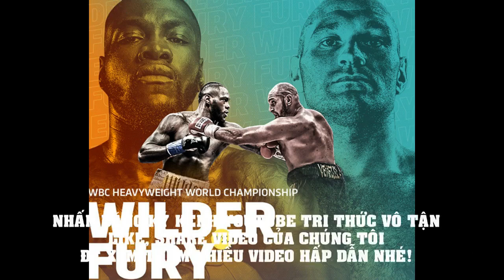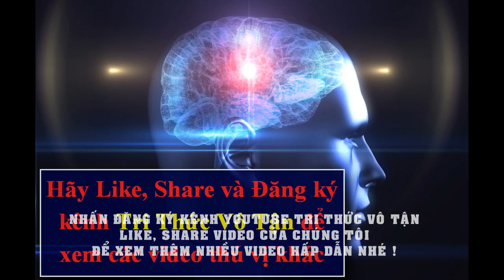CHUYÊN GIA Boxing Tin Anthony Joshua Không Phải Võ Sĩ Số 1, Thua Trình Deontay Wilder Và Tyson Fury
Adam Smith, chuyên gia quyền Anh của Sky Sports không đánh giá cao Anthony Joshua so với Tyson Fury và Deontay Wilder.
Thắng lợi nhờ tính điểm trong trận tái đấu với Andy Ruiz giúp Anthony Joshua đòi lại 4 đai vô địch hạng nặng là WBA, WBO, IBO và IBF. Phục hận thành công, song chiến tích của
Joshua không thuyết phục hoàn toàn giới mộ điệu, nhất là khi Ruiz không còn là chính mình vì “phát tướng”.
Theo Adam Smith, chuyên gia quyền Anh của Sky Sports nhận định Joshua không thể là tay đấm số 1 thế giới nếu đặt lên bàn cân cùng Tyson Fury và Deontay Wilder. “Ai sẽ là tay đấm trụ vững sau cùng? Không một ai có thể dự đoán vào lúc này. Joshua là tay đấm hạng nặng số 1 thế giới lúc này? Theo quan điểm của tôi là không”.
“Tôi nghĩ Fury đã đánh bại Wilder. Vì vậy có thể danh hiệu số 1 thuộc về Fury, tuy vậy, Wilder cũng đã có màn ngược dòng ấn tượng với 2 pha knock-out đẳng cấp. Bạn cũng có thể tranh luận Joshua là số 1. Đây là chủ đề lớn và mang tính chủ quan,” Smith chia sẻ.
Hiện tại, Fury và Wilder đang trong giai đoạn chuẩn bị cho lần tái đấu vào ngày 22 tháng 2 tới đây.
Trong khi đó, Joshua đang cân nhắc từ bỏ đai WBO hoặc IBF để tập trung vào người giành phần thắng trong trận màn so găng giữa “gã hề” thành Manchester và “độc cô cầu bại” của WBC.